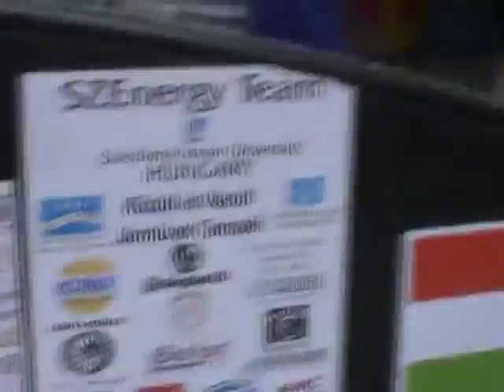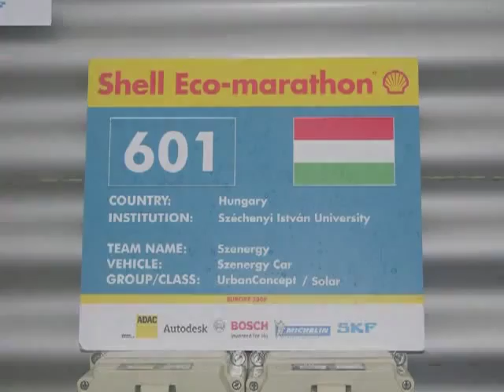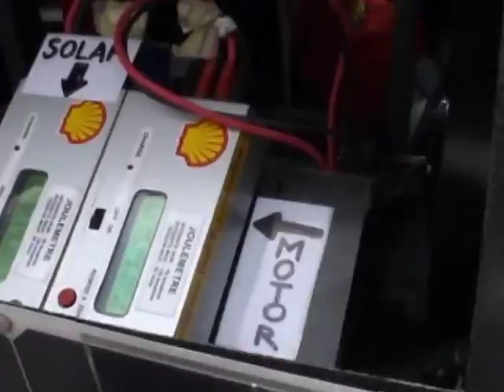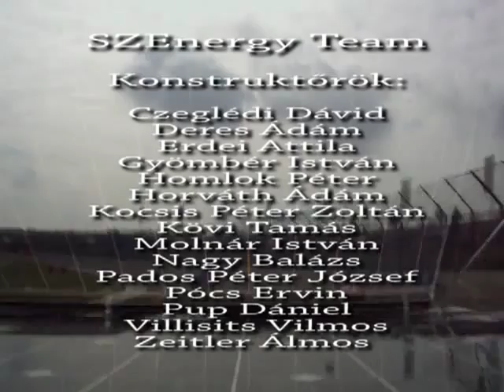Szenergy Team 2009 Lausitz